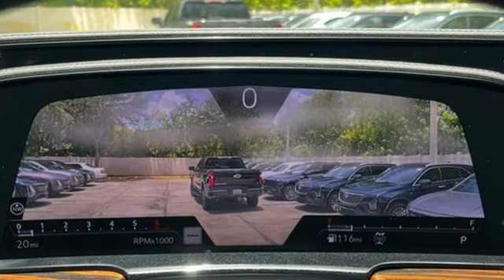New 2024 Cadillac Escalade ESV Brandon FL Lakeland, FL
Year: 2024
Make: Cadillac
Model: Escalade ESV
Trim: 4WD Premium Luxury
Transmission: 10-Speed Automatic
Color: Black Raven
Interior: Jet Black
Stock #: RR293744
VIN: 1GYS4KKL4RR293744

Address:
11020 Causeway Boulevard